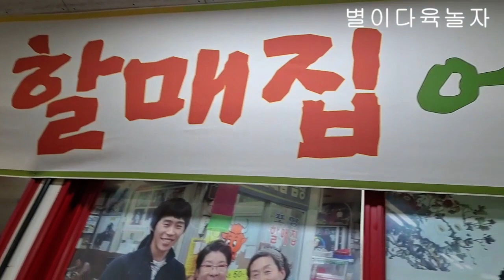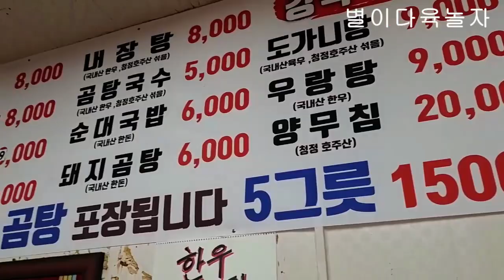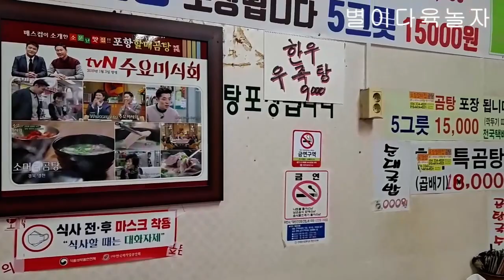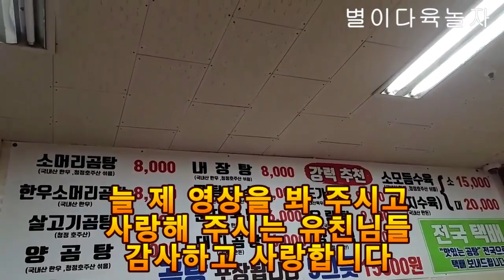곰탕맛집 진국 너무맛있어요 안먹어보면후회한답니다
둘이먹다가하나가죽어도 모르는맛